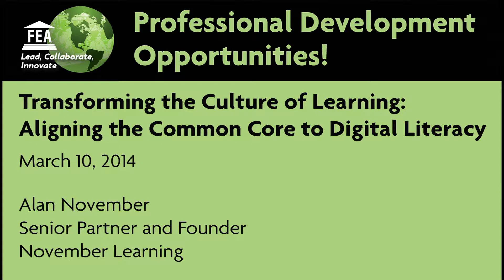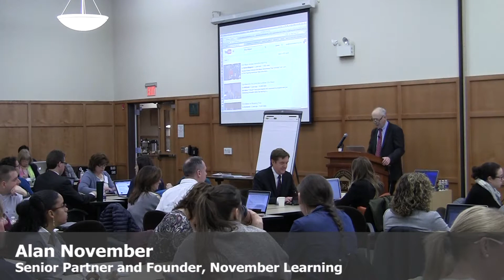Transforming the Culture of Learning: Aligning the Common Core to Digital Literacy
Presentation by Alan November at FEA 3-10-14